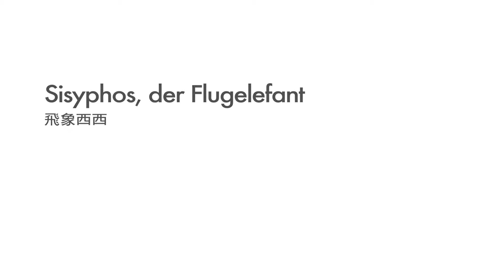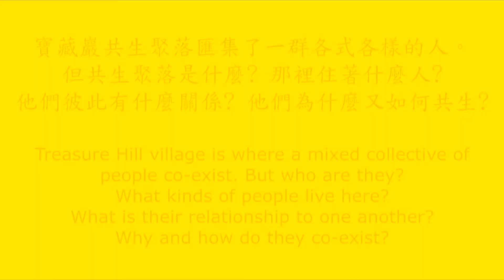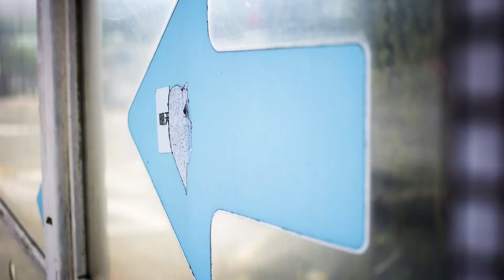【Video】2016 寶藏巖駐村藝術家／／SdF飛象西西 駐村紀錄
Open Call Artist 徵件來訪藝術家／
SdF飛象西西

Residency Period 進駐期程／
Fourth quarter, 2016 二〇一六年第四季

Residency Location 進駐地點／
Taipei Artist Village - Treasure Hill 台北國際藝術村－寶藏巖